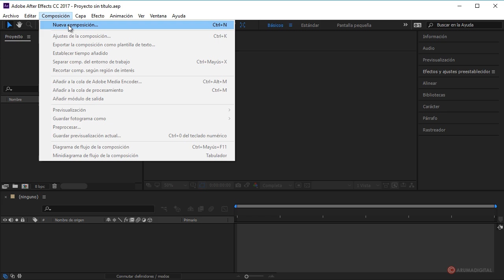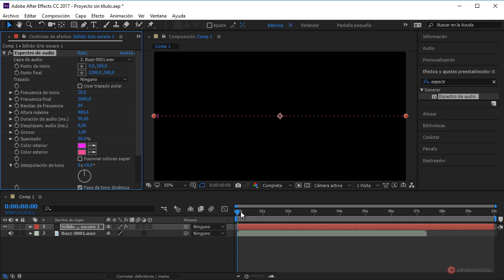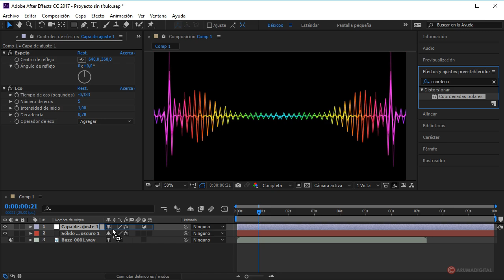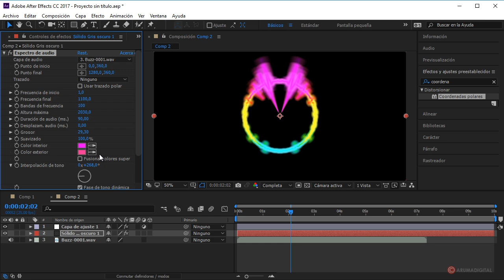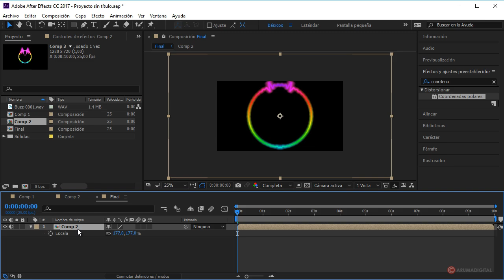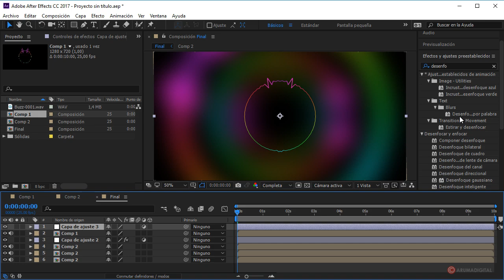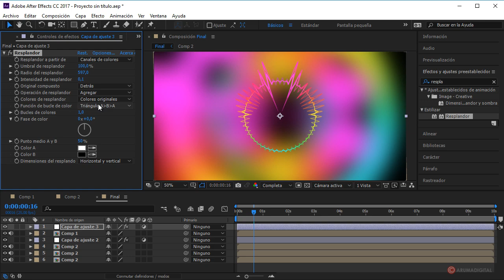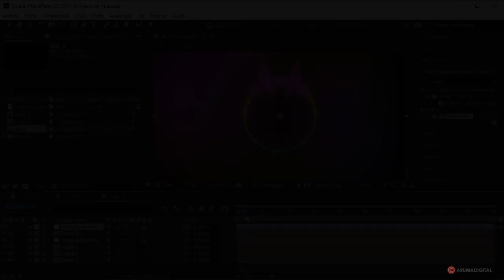After Effects 259 Espectro circular con fondo de color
Categoria: Cine.
Subcategoria: Composición.

Objetivos:
-Utilizar el efecto espectro de audio con un archivo importado para generar las barras de audio.
-Añadir espejos para obtener elementos simétricos y convertir el resultado en un conjunto circular.
-Aplicar efectos de resplandor y utilizar un duplicado con desenfoque para crear el fondo de color.

Resumen: Crearemos un espectro de audio circular utilizando el efecto coordenadas polares para distorsionar el resultado y varios duplicados con resplandor para definir un fondo de color sincronizado.

Herramientas: Espectro de audio, Audio, Eco, Espejo, Coordeanadas polares, Resplandor, Desenfoque.